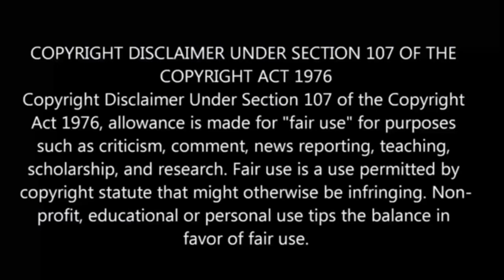Jujutsu Kaisen Season-2 Episode-7 | Story Explain Anime தமிழ் விளக்கம்|Anime boy india2. 0